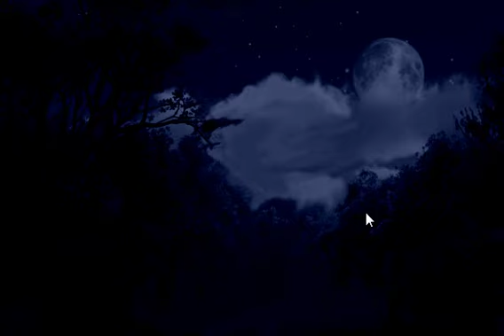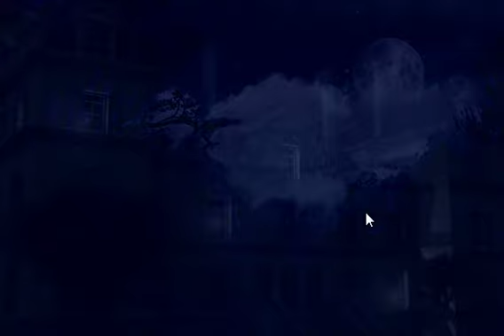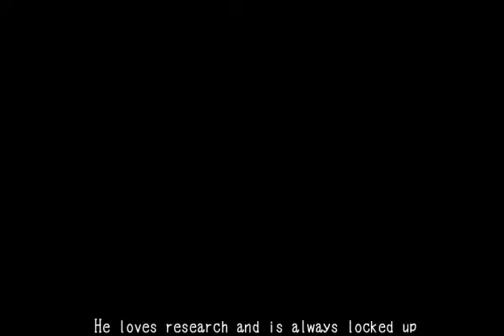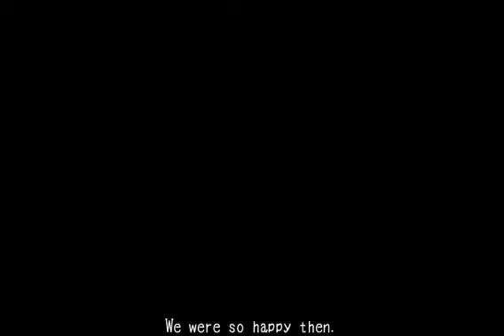Mad Father [Part 1]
Decided to play this after minecraft because i was told to play this game :p Sorry for the noise being too loud and some background noise from my brother cx Nothing else to say i guess.
If you enjoyed like it :D